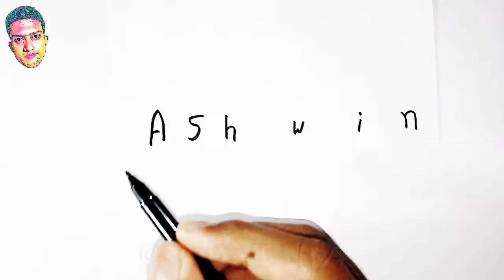How to Turn word ASHWIN into Ravichandran Ashwin Drawing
In this videos I Showed How to Turn word ASHWIN into Ravichandran Ashwin Drawing